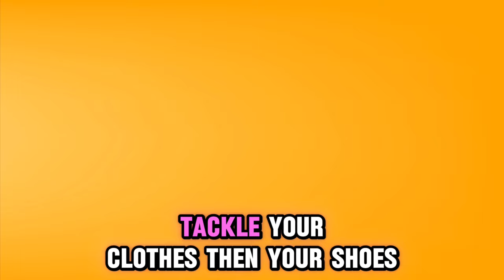Part 3 - It's A Wrap! Closet Clean Out Complete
Thank you so much for joining me on this closet clean-out journey! Before we wrap up, here are some final tips to help you organize your closet:

Start Small: To avoid feeling overwhelmed, begin one section at a time. Tackle your clothes first, then move on to shoes, accessories, and miscellaneous items.

Categorize and Declutter: Sort your items into categories like keep, donate, sell, and toss. This will make the process more manageable and help you see your needs.

Budget-Friendly Solutions: Use affordable storage solutions like bins, baskets, and hanging organizers. Dollar stores often have great options that won’t break the bank.

Repurpose What You Have: Get creative with what you already own. Shoe boxes can be used for small item storage, and old shelves can be repurposed for better organization.

Invest in Quality Hangers: Uniform hangers can save space and make your closet look more organized. For the best results, opt for slim, non-slip hangers.

Consider Hiring a Professional: Hiring a professional organizer can be a worthwhile investment if the task feels too daunting. They can provide tailored solutions and make the process smoother.

Regular Maintenance: Schedule regular clean-outs to prevent clutter from building up again. A seasonal refresh can keep your closet neat and tidy year-round.

Benefits of Cleaning Out Your Closet:

More Space: Free up space for items you truly love and wear.
Better Organization: Easily find what you need without rummaging through piles of clothes.

Reduced Stress: A tidy space can lead to a clearer mind and less daily stress.

Charity Contributions: Donating unwanted items can help those in need and give your belongings a second life.

Increased Efficiency: Save time in your daily routine by knowing exactly where everything is.
Remember, a clean and organized closet can make a huge difference in your daily life. Whether you go the DIY route or hire a professional, the benefits are well worth the effort.

Check out the links below to get your hands on these fantastic products:

- FeeraHozer Magic Pants Hangers
- Amazon Basics Velvet Skirt Hangers
- RISETEX Shoe Slots Organizer